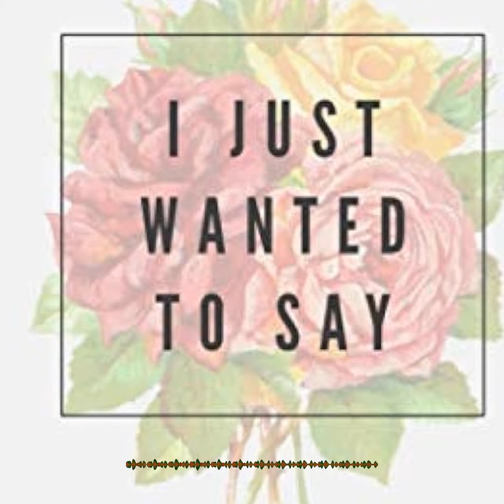Just wanted to say